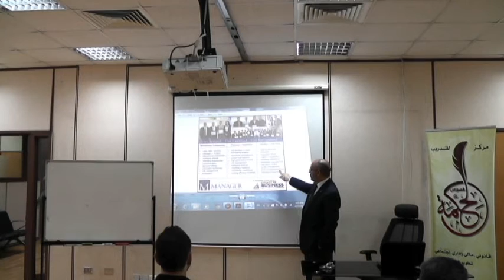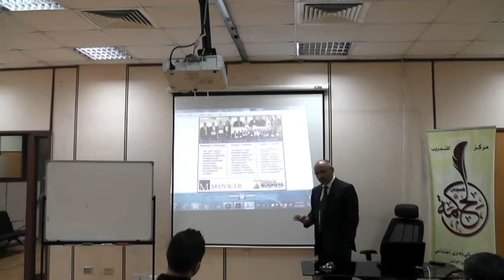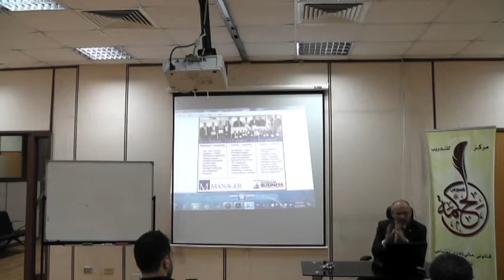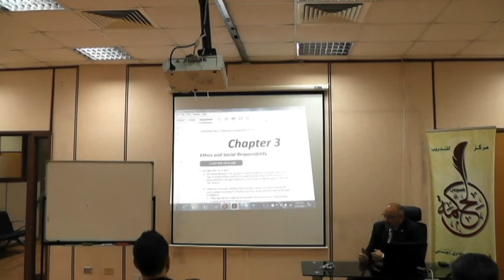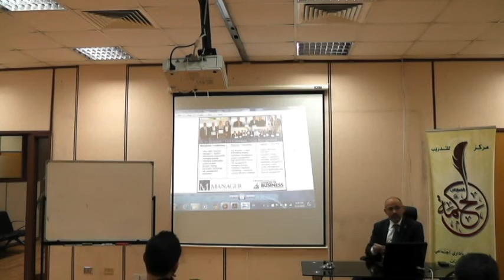زمالة المدير المعتمد الأمريكية CM